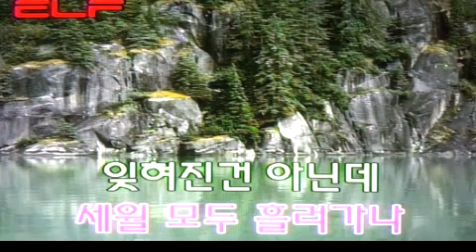가요(애창곡) 애수 (哀愁) - 진시몬 /전광용(白波) - Tenor Saxophone색소폰연주동영상